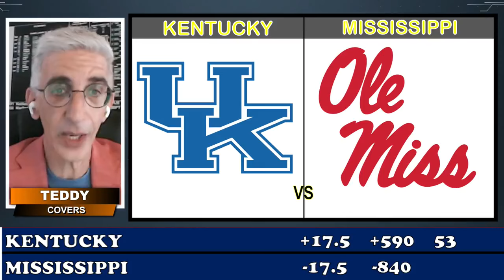Kentucky vs Ole Miss Predictions, Picks and Best Bets | College Football Picks Week 5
If you are looking for a College Football Week 5 betting preview with picks and predictions for the Kentucky vs Ole Miss matchup, we have you covered! Our college football handicapping experts discuss this matchup from a sports betting perspective, sharing their picks and predictions vs. the current odds.

Kentucky Wildcats vs Ole Miss Rebels - Week 5 College Football Betting Preview 9/28/24

🏟️ Location: Vaught-Hemingway Stadium - Oxford, MS
⏰ Game Time: 12:00PM ET / 9:00AM PT
📺 TV Broadcast: ABC

Betting Info:
📊 Current Spread: Ole Miss -17.5
📈 Total Points (Over/Under): 53.5

Team Hashtags:
Kentucky Wildcats: BBN (Big Blue Nation)
Ole Miss Rebels

Interesting Facts:
The Kentucky Wildcats, led by their strong defense and standout quarterback Brock Vandagriff are looking to make a statement on the road in this pivotal SEC matchup.

The Ole Miss Rebels, known for their high-powered offense under coach Lane Kiffin, are aiming to protect their home turf and continue their push for SEC title contention.

This SEC showdown has big implications for both teams as they look to climb the ranks in one of the toughest conferences in college football.

Make sure to catch all the action as the Wildcats and Rebels clash in Week 5 of college football!